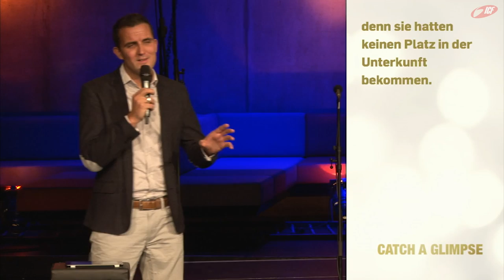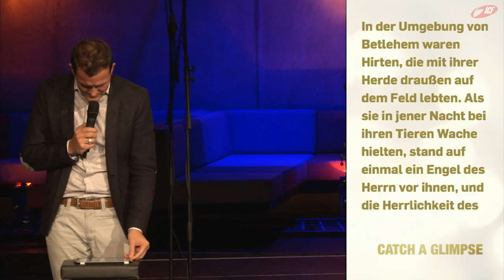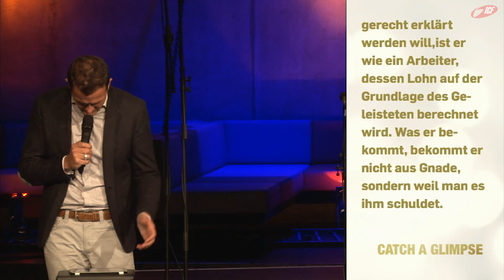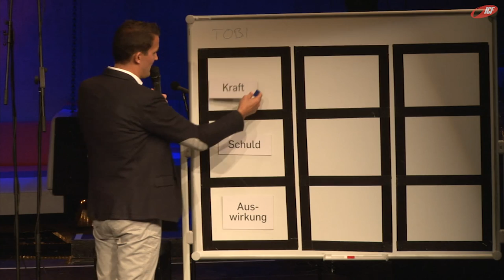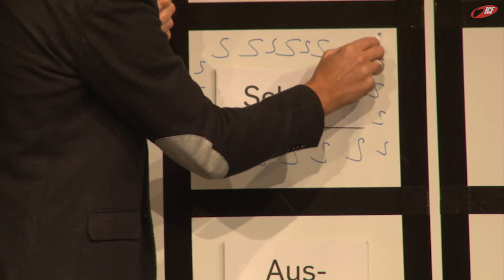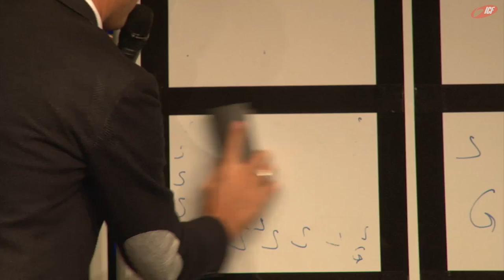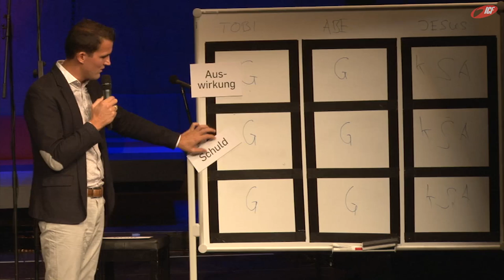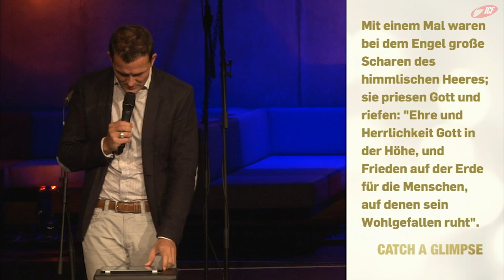Was bedeutet echtes Glück? (ICF München Videopodcast)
Eine Predigt aus der Serie »catch a glimpse« mit Tobias Teichen vom 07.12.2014

»In vielen Situationen unseres Lebens gibt es flüchtige Momente, in denen wir spüren, dass es mehr geben muss als das, was wir alltäglich für normal empfinden. Es sind Augenblicke, die uns tief im Herzen berühren und uns nicht mehr loslassen. Aber in dem Moment, in dem wir realisieren, dass gerade etwas Außergewöhnliches geschieht, bleibt lediglich die Gewissheit zurück, dass hier mehr zu entdecken ist. Etwas Übernatürliches.«